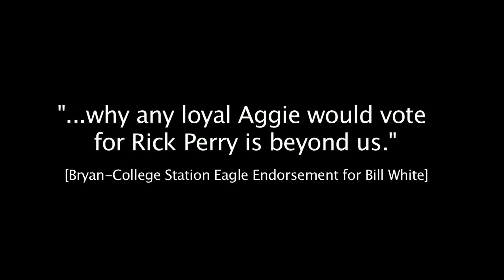Robert Earl Keen: Aggies for Bill White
On Friday, October 22, Robert Earl Keen and Bill White went to College Station. REK talked about his college days at A&M and why he was supporting Bill White as Texas' next Governor.